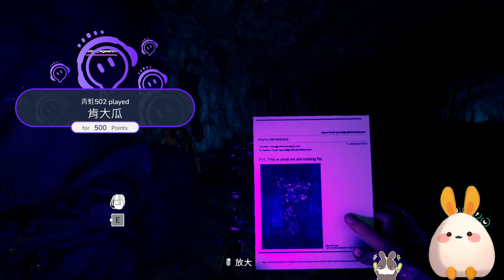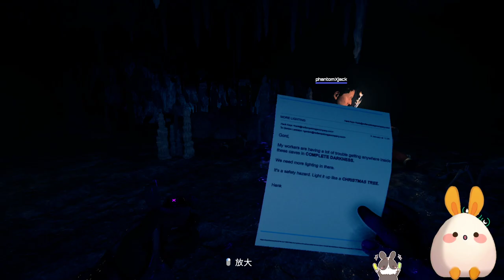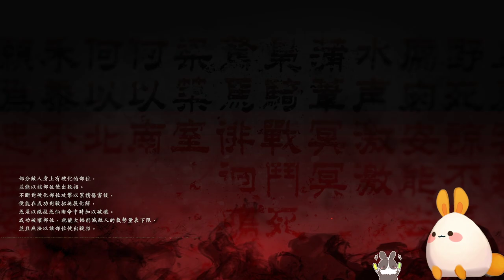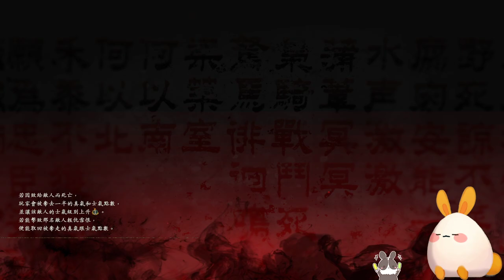【繁星】sons of the forest 陰森之子 2023 3 15